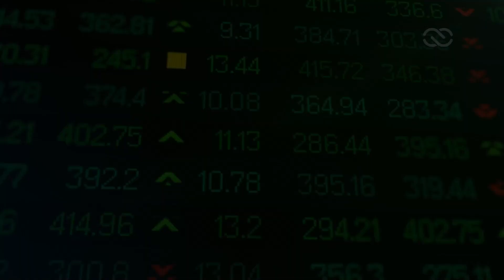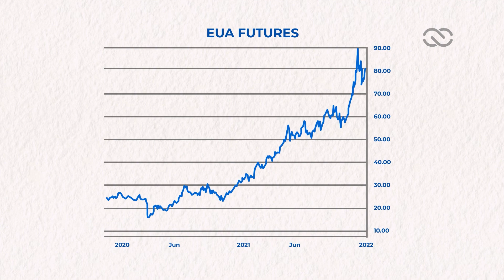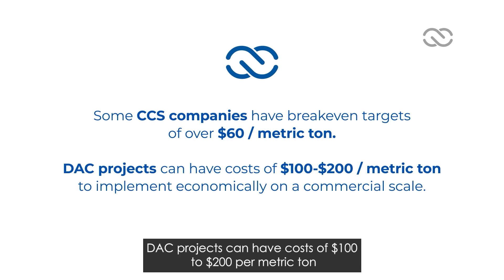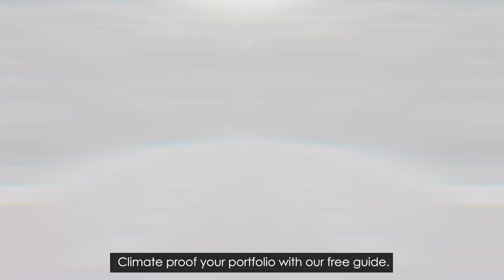2022 The Year of Carbon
2021 was an unprecedented year for carbon and 2022 will be even bigger.

From Australia to the US to Europe - Carbon became BIG news.

The ramp-up really started after the COP26 conference, where the UNFCCC agreed on rules on international carbon trading.

Still, only 45 countries have some form of carbon pricing, and these Emissions Trading Schemes (ETS). This only accounts for ~20% of global GHG emissions.

In 2022, more carbon markets will take root and become more efficient.

Last year (after a 4-year delay), the largest carbon market in the world came online as China finally launched its own Emissions Trading Scheme (ETS).

The Chinese carbon pricing is currently a fraction of what we are seeing in more mature markets such as the EU.

The European ETS had a record year and closed out 2021 just over 80 Euros.

The Net-Zero World

It's not just emitting countries like Saudi Arabia and UAE that are taking the Net-zero Pledge.

Hundreds of global companies such as Exxon and Maersk are also making major moves to become greener.

Countries and companies will be held accountable by their citizens and shareholders.

ESG Investing is not just a fad, it will be a pivotal theme for the coming decades.

The world's dependence on oil is not going to stop overnight. Even oil companies such as Exxon, Ecopetrol, and Chevron are making plans to get ahead of the global war on carbon.

Technology will also play a big factor going forward towards global decarbonization.

There are hundreds of Carbon Capture & Storage (CCS) and Direct Air Capture (DAC) projects across the globe.

The current problem - the cost to implement.

Some CCS companies have breakeven targets of over $60 / metric ton.

DAC projects can have costs of $100-$200 / metric ton to implement economically on a commercial scale.

Looking at the last decade of solar pricing shows some promise for carbon capture economics.

Over 10 years the costs of solar went down dramatically.

The price of carbon capture should decrease with increased adoption and technological improvements.

Innovation will lead the way…eventually.

Bu the world cannot pivot on a dime, they need a transition and carbon credits are the currency of that transition.

For investors, there are only a few different ways to invest in the carbon markets, mostly ETF's for the time being.

This is going to change dramatically in 2022. As a number of companies that are set to make a major splash across the capital markets.

In 2022 we will be showcasing select opportunities to our growing audience.